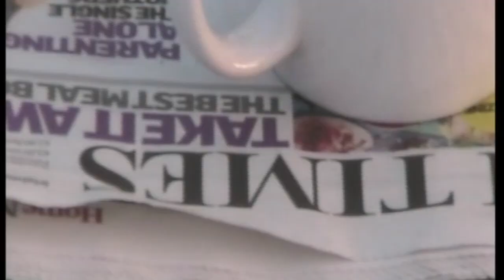milk. - In LA photoshoot (behind the scenes)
Hey everyone, we had some footage from our photoshoot to accompany the In LA release we thought we'd share with you x

Photographer - Nicholas O' Donnell
Footage taken by Marc Shelly

LYRICS:
(Intro)
I’ve been talking to some unconscious people
Whose eyes just work as mirrors for me
(No sin here cause we pray everyday, pray everyday)

(Verse 1)
They want me to find
Their state of mind
And if I stay here for some time
I’m someone I don’t recognize

(Chorus)
Yeah but there’s no sin here ‘cause we pray everyday
So long to my money and I’ll miss that rain
It’s a place wherе the sun’s out all day
I guess we’rе all a little famous in LA

(Verse 2)
You stereotypically look like plastic
Singing out loud just to be heard
You stereotypically look fantastic
I think you should be known all over the world

(Bridge)
What she dreamt up in her head
Crying, lying in bed
As your words touch my skin I dread
I’ll never feel this feeling again

(Chorus)
It’s a place where the sun’s out all day
I guess we’re all a little famous in LA
No sin here ‘cause we pray everyday

(Outro)
Photos and noise